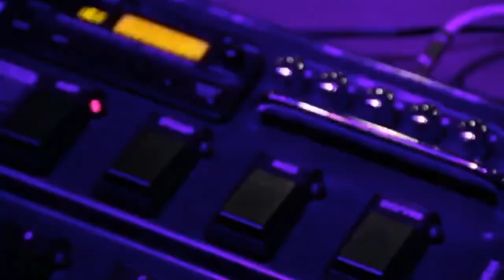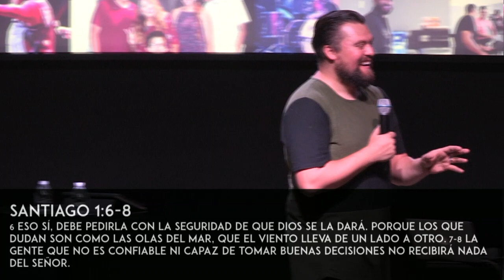Bienvenidos a Casa 2 - Pastor Manny Garcia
** NO RESERVAMOS LOS DERECHOS**